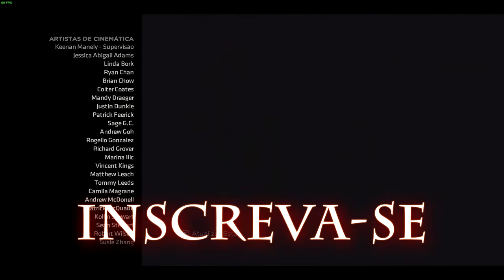🔵 JJ Detonado - Telltale Batman The Enemy Within Episódio 4 #03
Fala Povo!
Hoje eu trago mais uma gameplay de Telltale - Batman The Enemy Within.

Final do penúltimo episódio - esperando ansiosamente pelo derradeiro episódio 5 desta série da Telltale sobre o Homem Morcego que está surpreendente. o//